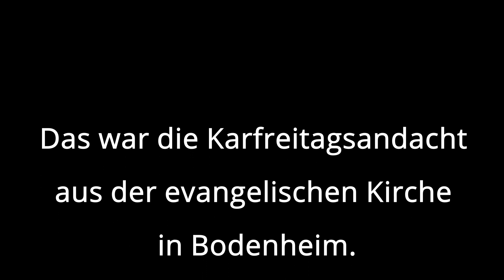Karfreitagsandacht 2021 - Evangelische Kirche Bodenheim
Mitwirkende:

Pfarrer: Thomas Schwöbel
Pfarrerin: Dagmar Diehl

Organist: Helmut Martini
Kamera, Ton & Schnitt: Lukas Engelhardt

Videozeitstempel:
Orgelvorspiel 00:00
Gesang und Orgel 00:17
Lesung 00:57
Gesang und Orgel 01:20
Ansprache 02:08
Lesung 07:08
Ansprache 07:38
Lied: Holz auf Jesu Schulter 10:03
Fürbittengebet 11:44
Vaterunser 12:52
Segen 13:33
Abspann: 13:57